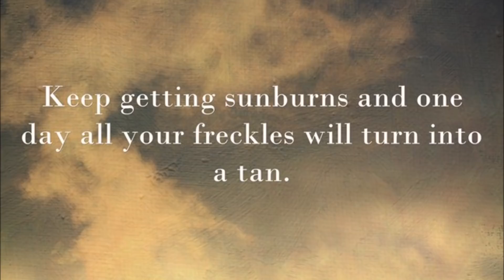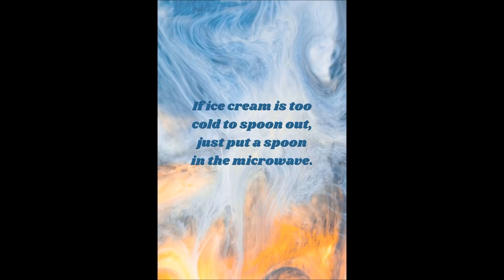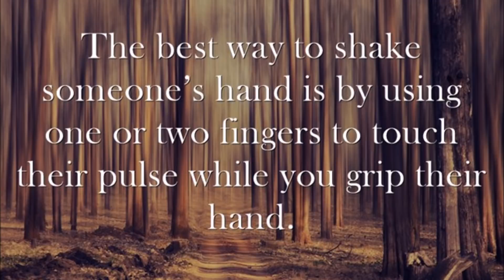Reddit's worst advice set as inspirational quotes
No matter how rousing you may find these stock images of sun-dappled beaches and people climbing mountains, please do not actually heed any of this advice.